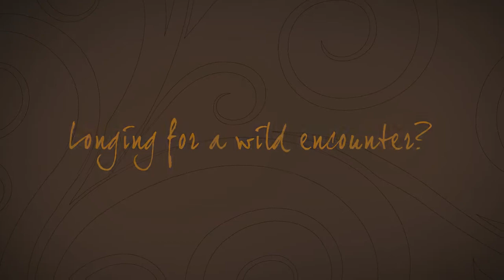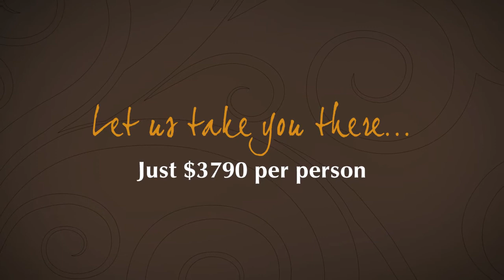The Southern Destinations "Vic Falls & The Best of Botswana" Experience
A visual taste of one of our most popular and best value journeys!

2 nights at Islands of Siankaba, Victoria Falls
2 nights at Chobe Game Lodge, Chobe River
2 nights at Camp Moremi, Okavango Delta
2 nights at Le Roo La Tau, Makgadikgadi Pans

Includes: Accommodation, transfers, activities
Excludes: International flights

Day 1&2
At Livingstone Airport in Zambia you will be transferred to Isands of Siankaba upstream from the Victoria Falls. Enjoy 2 nights stay here.

The lodge is run in close collaboration with the local community and their chief, Chief Siankaba. The 6 luxurious chalets of Islands of Siankaba Lodge are constructed from teak and canvas with a private balcony overlooking the Zambezi River.

Victoria Falls should not be missed! Enjoy a tour of the Falls, an elephant back safari as well as a sunset cruise on the Zambezi River. You can also visit the local village and perhaps do a mountain bike tour if you feel energetic. These are included in the cost

Transfer to Kasane in Botswana and then to Chobe Game Lodge for 2 nights. Situated on the mighty Chobe River in the Chobe National Park, Chobe has a great diversity and concentration of wildlife. The park is home to the largest concentration of Elephant in Africa.

Enjoy daily safari drives and a sunset cruise down the Chobe River with the opportunity to see spectacular wildlife and unforgettable African sunsets.

Air transfer to the Okavango Delta and to Camp Moremi for 2 nights. Stay in luxury tents with all meals, local beverages and safari activities included.

Camp Moremi is situated on the beautiful Xakanaxa Lagoon in the heart of the Okavango Delta, within the Moremi Wildlife Reserve. Tracking big game on morning and afternoon game drives by open 4x4 safari vehicle, excellent bird-watching, exploring the Xakanaxa Lagoon and surrounding Okavango channels by motorboat.

After your morning game activity fly to the Makgadikgadi where you stay at Leroo La Tau for 2 nights. Leroo La Tau is situated in the pristine wilderness of the renowned Makgadikgadi National Park.

Perched high on a cliff, overlooking the dry riverbed of the Botetsi River with a waterhole. Adventures include twice daily game drives, which include exhilarating spotlit night drives.

Day 9
After breakfast you are flown to Maun and onwards to Johannesburg where your safari ends.

Valid for Travel: December 2012 - March 2013